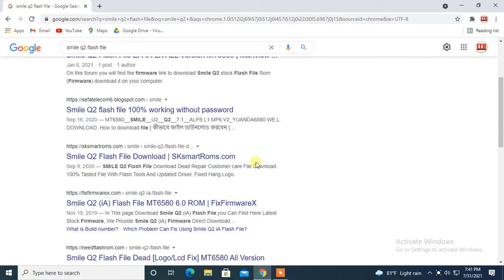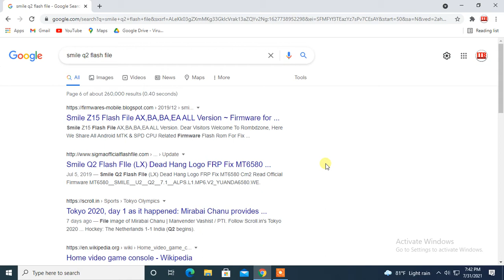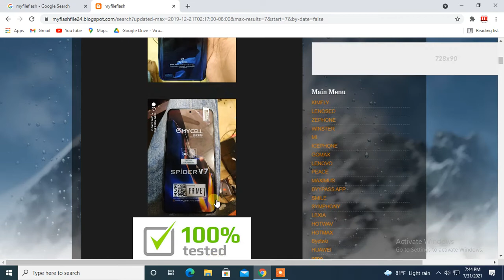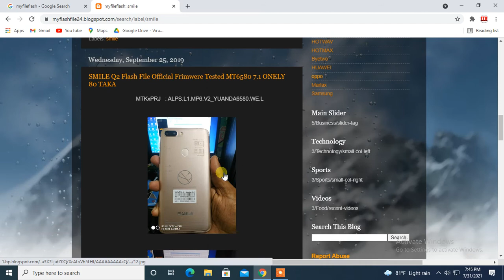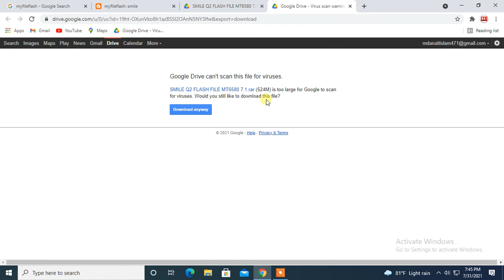Smile Q2 Flash File Free Download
All File Free Downlod